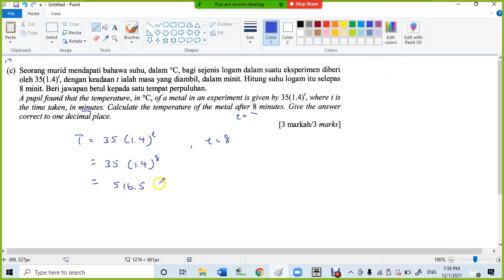F3 C1 Sasbadi GG pg 5 Q17c